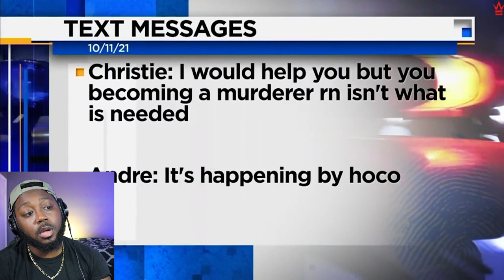His Ex Girlfriend Moved on, So he Got his Friends to Plot This Stupid Act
His Ex Girlfriend Moved on So he Got his Friends to Plan This Act. SAD!